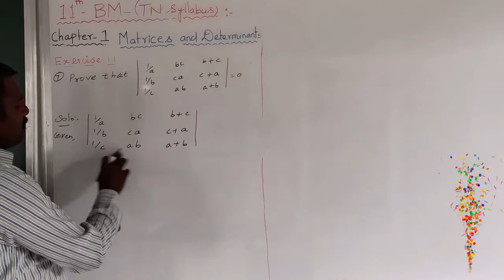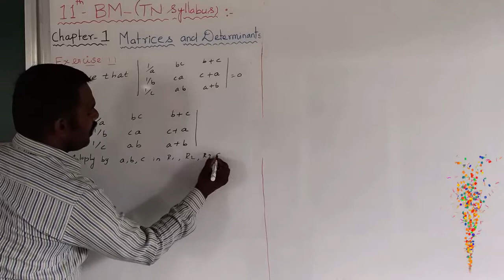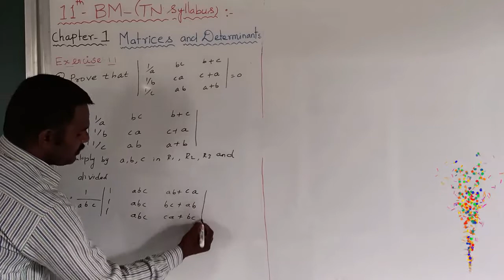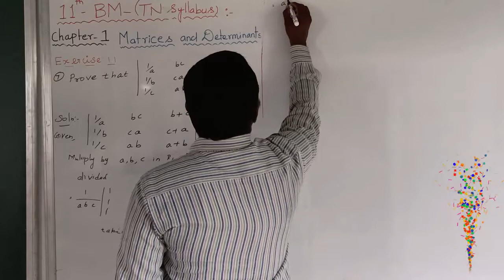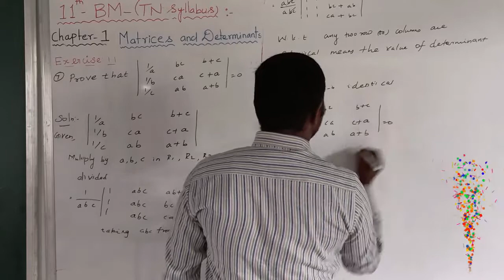EXERCISE. 1 .1 .Q. NO. 7 | MATRICES AND DETERMINANTS | 11 BUSINESS MATHEMATICS AND STATISTICS